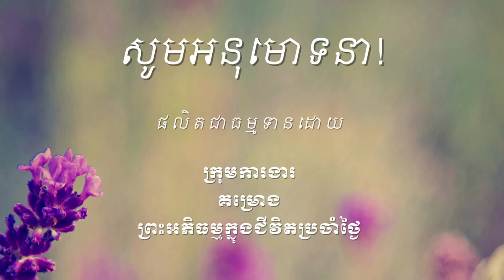72 ឧទាហរណ៌លោភមូលចិត្តដួងទី៥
ឯកសារដែលសិក្សាក្នុងវីដេអូនេះអាចរកបាននៅទីនេះ http

ចិត្តដែលគេហ្វឹកហាត់បានល្អហើយ រមែងនាំសេចក្ដីសុខមកអោយ។

ចិត្តដែលគេគ្រប់គ្រោងបានល្អហើយ រមែងនាំសេចក្ដីសុខមកអោយ។